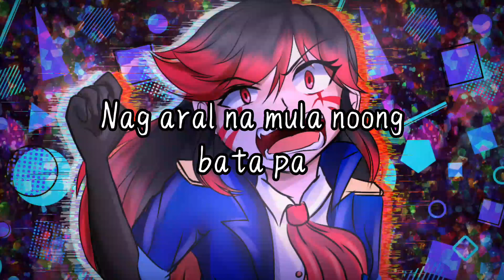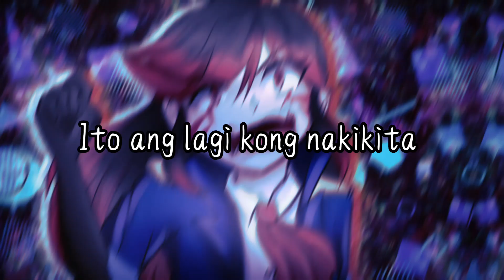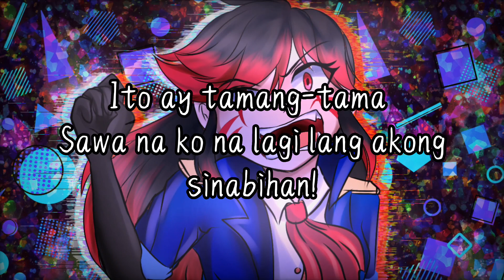うっせぇわ (Usseewa Filipino Cover) | Cover by Crimsonata's AnimaGacha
⚠️ WARNING SOME FOREIGN CURSE WORDS! ⚠️

AAAAAAAAAAAAAAAAA WHAT A DAY! And also I made another cover for fun for I am hyped about the song Usseewa by Ado but in Filipino Cover.

Whew I used to get my voice there please don't judge because I have tried my best in this composition, voice and interpretation.